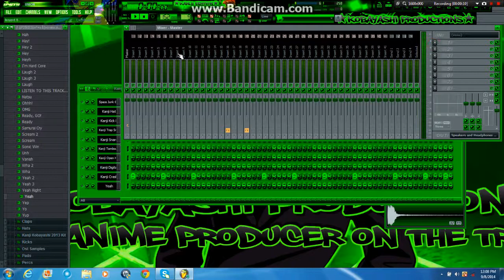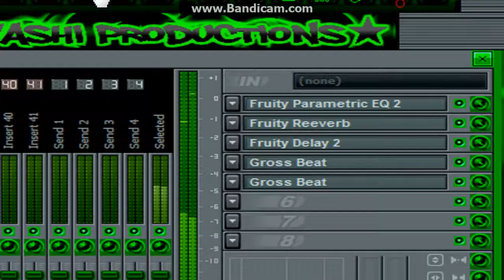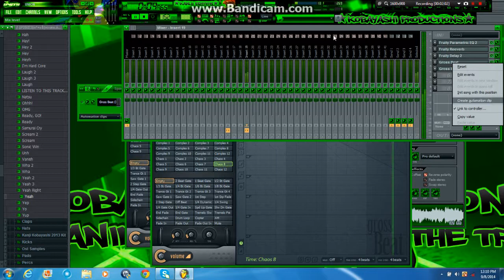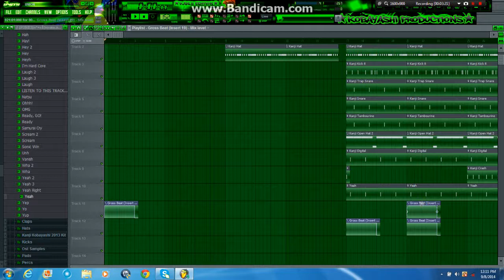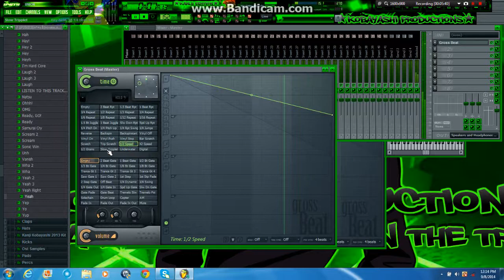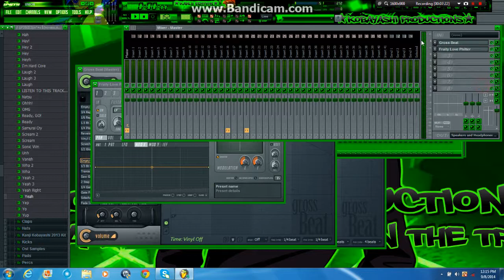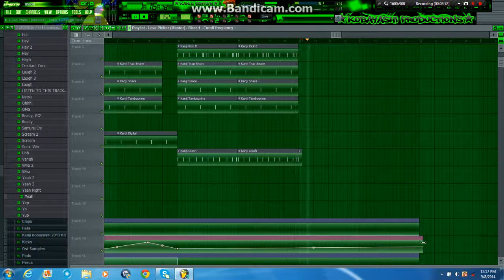FL Studio Tutorial Pt.4 (Using Plugins For Crazy Effects)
This Is The Last Part Of The Tutorial, It's Your Choice To Do All Of This Or Not, When Your Done With Your Music, Go To File, Export, Then Mp3 Or Wave File, Then Save Your Song To Any File, After All That A Rendering Box Will Pop Up, Hit Sart And Wait For Your Song To Finish Converting, And That's It Your All Done